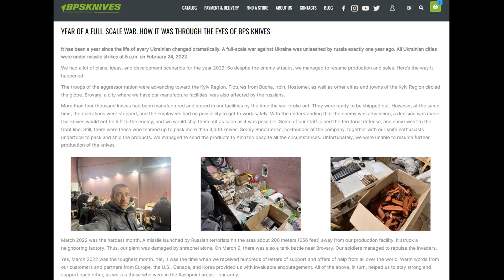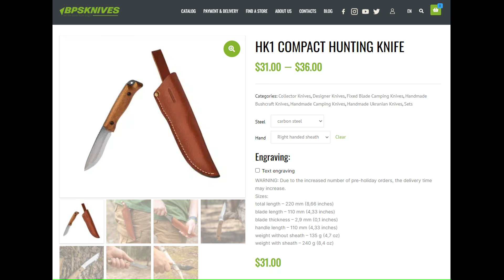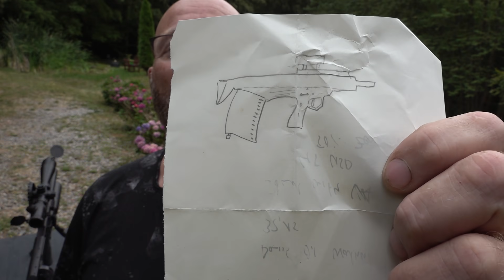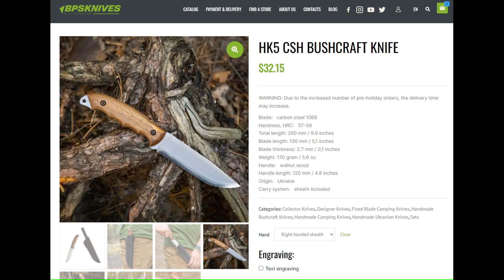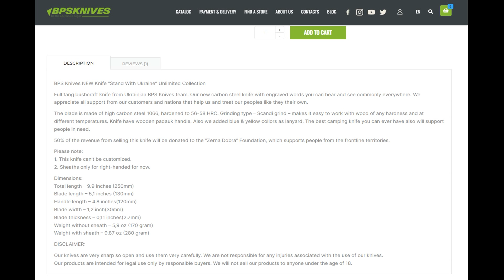Amazing Knives - Made in Ukraine!